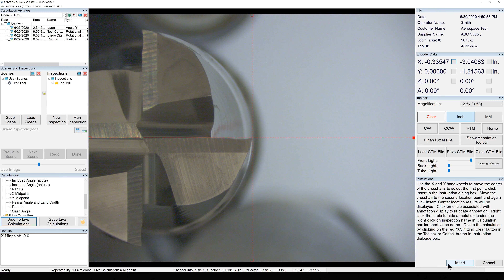Scales - X Midpoint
The Scales - X Midpoint calculation is used to find the center of the tool relative to the horizontal axis. This calculation utilizes the X and Y axis handwheels to move the scales and pick your points on the tool.